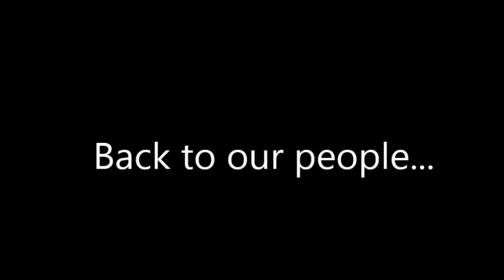Touhou Hotels Episode 6.5: "The Anniversary"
This episode had to be rushed and I made it. Plus, this doesn't have Voice Acting like the others... Also, it's pretty short.

Musics I've used:
-Drunk as I like; "Touhou 10.5: Scarlet Weather Rhapsody"
-Let's Go, Monsters; "Puzzle and Dragons Z"
-Piranha Plant Lullaby; "Super Mario 64"
-Dimble Woods; "Mario and Luigi: Bowser's Inside Story, Remixed"
-Toad House; "Puzzle and Dragons: Super Mario Bros. Edition"
-Peach 9 Perch 9; "Hyperdimension Neptunia the Anime"
-Maiden's Capriccio Dream Battle; "Touhou 8: Imperishable Night, Piano"
-Okay, Everyone! (Natsuki); "Doki Doki Literature Club"
-Cafe Voile (Voile, Magical Library from Touhou 6: EoSD)
-Fun Fun Fun Dayo; "Lucky Star, Original and Remixed"
-Kirby's Pad; "Kirby's (Extra) Epic Yarn"

Whoops... Credits... Like always, Toxic Prime, Kat Comet, Nintendo, Disney, SEGA, ZUN, etc.